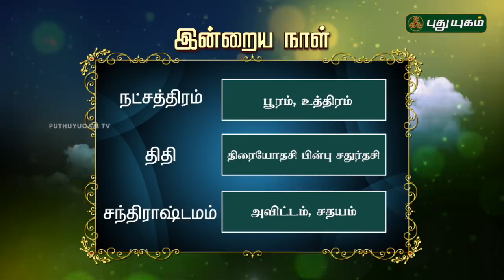இன்றைய தினம் | 07/10/2018 | Puthuyugam TV